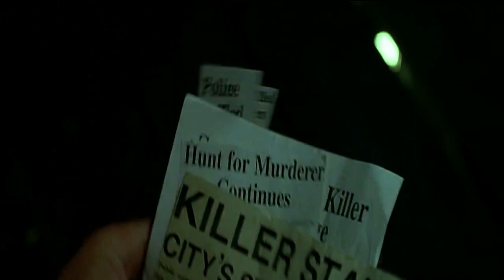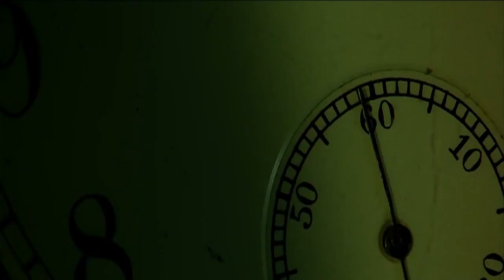Mroczne miasto | Dark City (1998)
Rzeczywistość z pogranicza jawy i snu. Młody mężczyzna budzi się w pokoju hotelowym. Nic nie pamięta, a na podłodze znajduje trupa dziewczyny. Z dokumentów, które przy sobie znajduje dowiaduje się, że nazywa się John Murdoch. Ucieka z obcego sobie miejsca, a jego tropem podąża policja i dziwni ludzie w czarnych ubraniach o bladych twarzach. Okazuje się, że to ci ostatni sterują wydarzeniami tego świata. O północy miasto zamiera: wszyscy - nawet na stojąco - zasypiają, a tajemnicze czarne postaci przenoszą ich bezwładne ciała z jednego miejsca w inne wymazując z ich mózgu wspomnienia... John ma bardzo niewiele czasu na rozwikłanie zagadki, gdyż po piętach depcze mu inspektor policji...